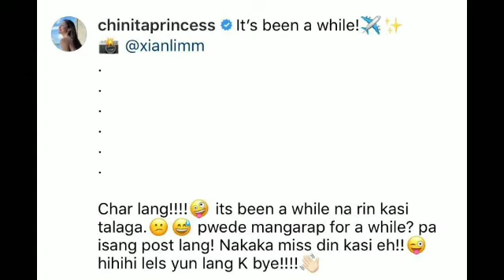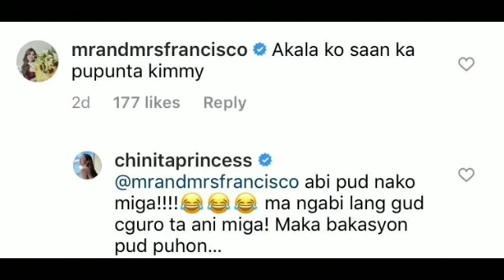KIM TODO ANG EMOTE SOBRANG MISS SI XIAN KAYA MALALIM ANG HUGOT